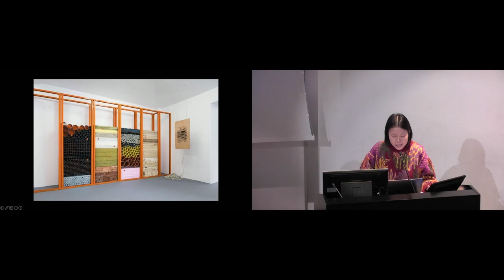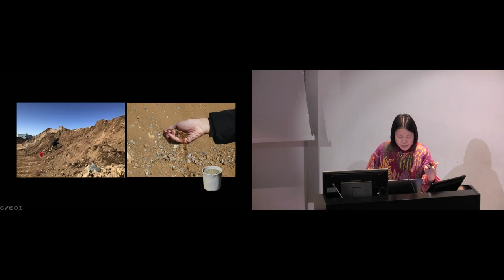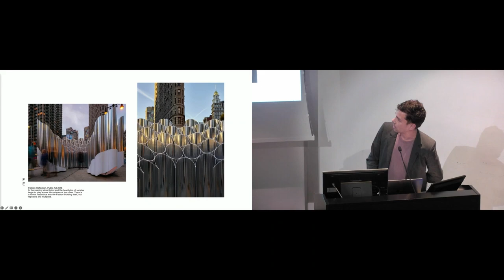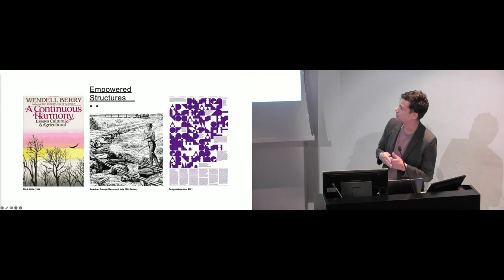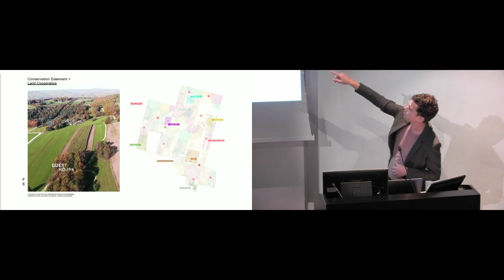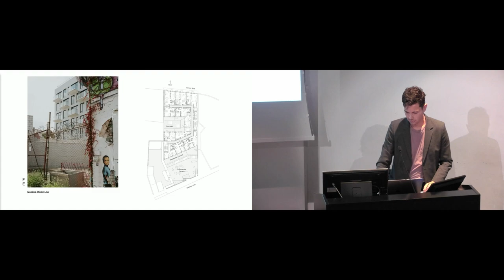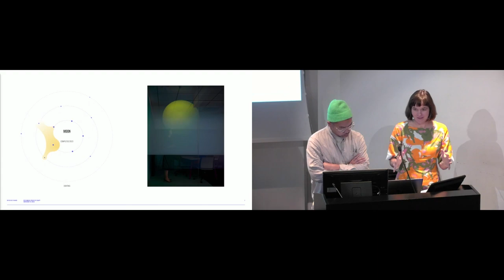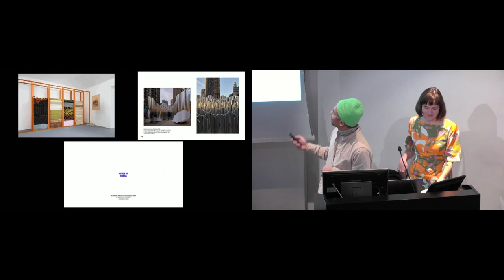Columbia GSAPP: Rethinking Practice Symposium - Session 3